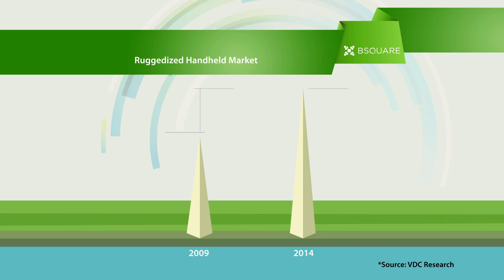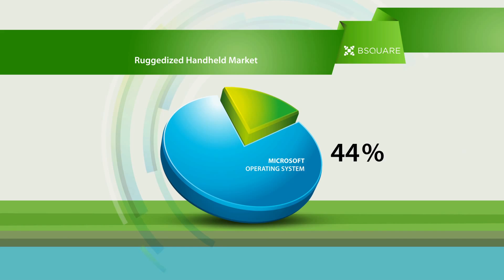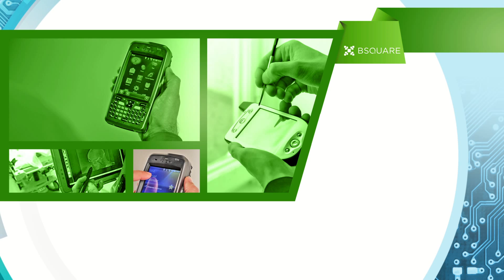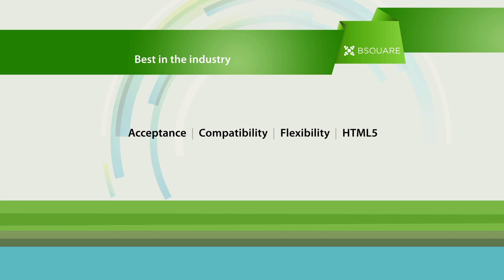Bsquare - Microsoft Windows Embedded Handheld 6.5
Windows Embedded Handheld 6.5 is an ideal platform for OEMs and ISVs building handheld devices and applications that further the flow of crucial data. This video provides an overview of the Windows Embedded Handheld operating system and highlights how HTML5 can further the life of your device and applications. By investing in devices and applications built on Windows Embedded Handheld 6.5, OEMs and ISVs can take advantage of the growing market for handheld devices.